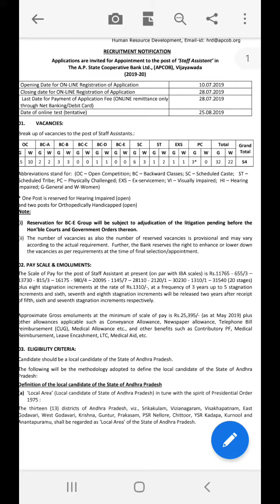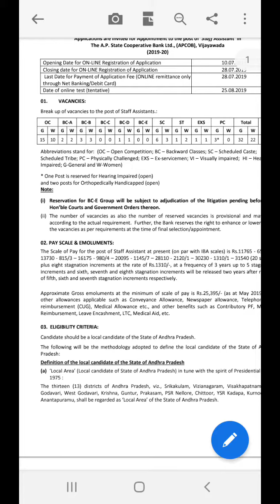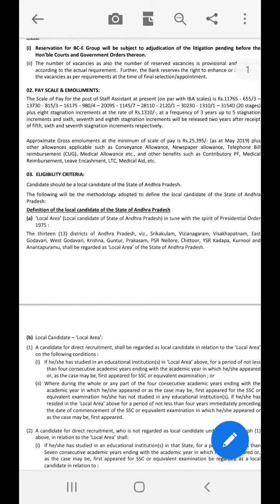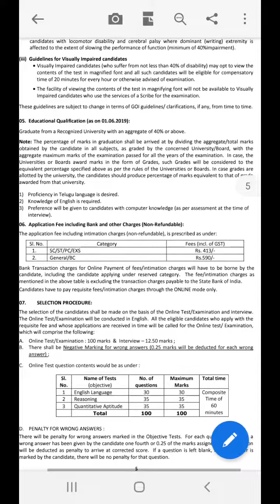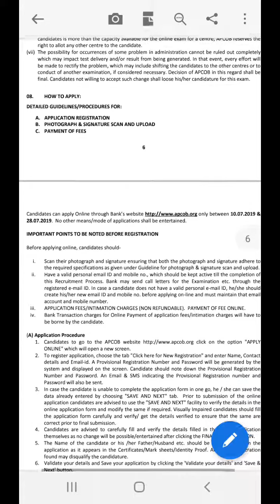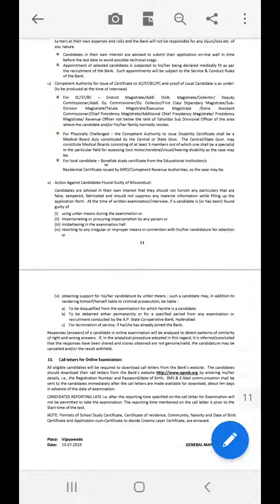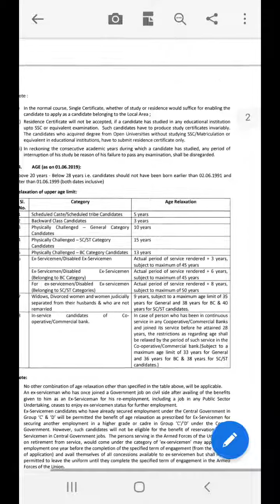Jobs in andhra pradesh telugulo apcob